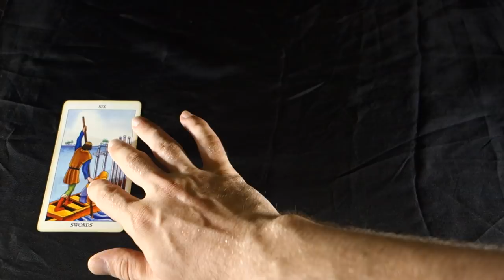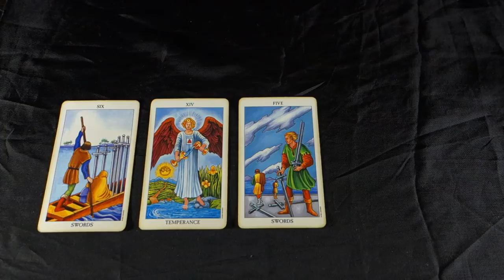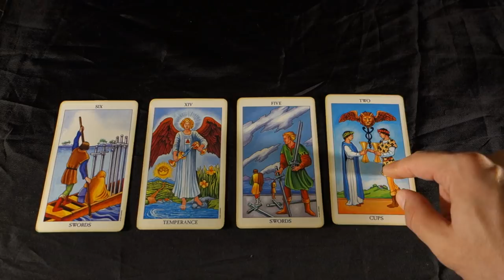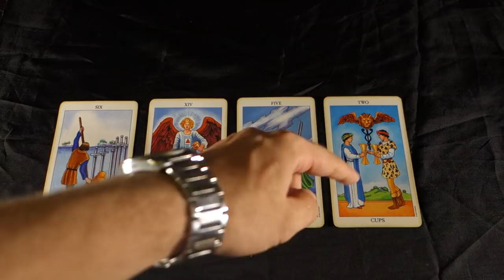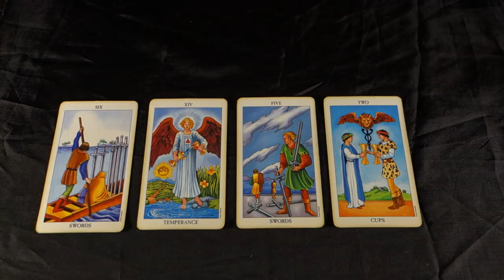CAPRICORN! RE-UNITED AND RECONCILIATION! Capricorn Weekly Tarot Reading July 9-15 2018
CAPRICORN! RE-UNITED AND RECONCILIATION! Capricorn Weekly Tarot Reading July 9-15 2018 For all Capricorn Sun, Capricorn Moon and Capricorn rising signs!